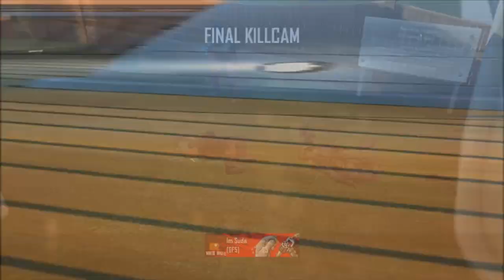Black Ops 2 - Crispy Killcams #19 (BASKETBALL Kill, Underwater DLC, Funny RC-XD, Tomahawk Bank)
Black Ops 2 - Crispy Killcams #19!

Sorry for not uploading for a couple days, but I have some good videos coming out soon! :D

Song - Savant - Starfish (Glitch Hop)